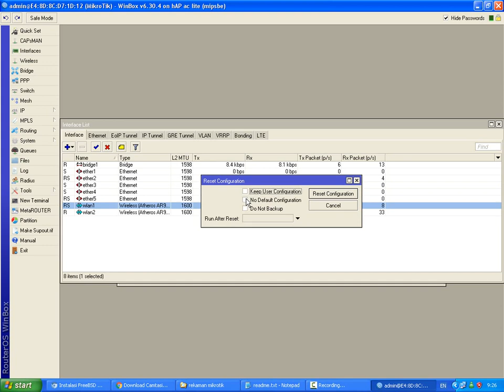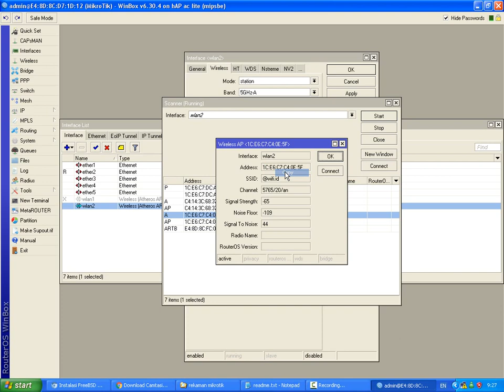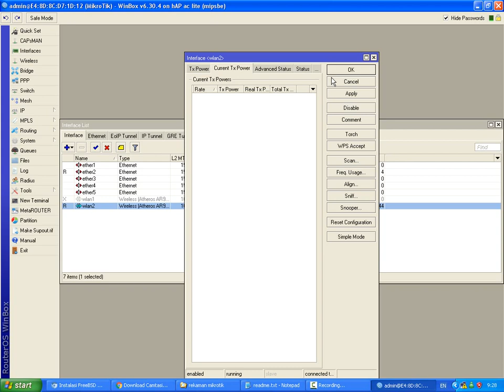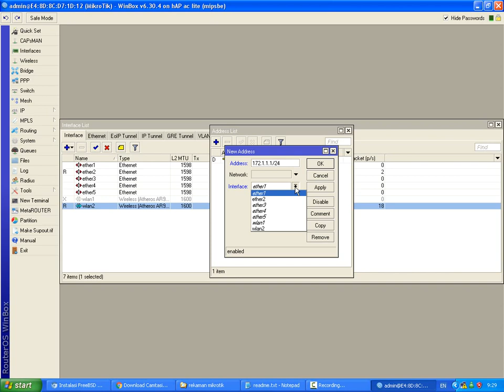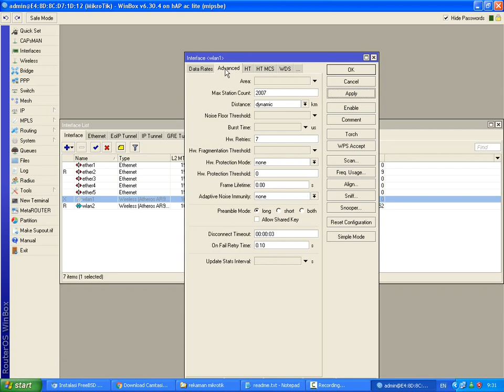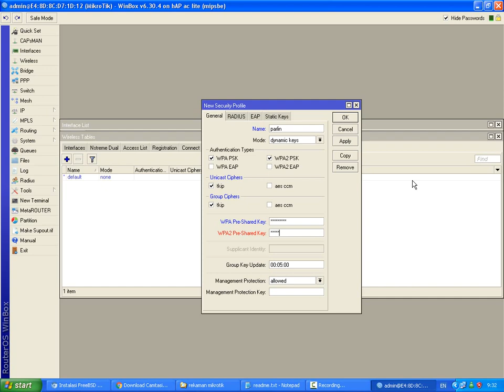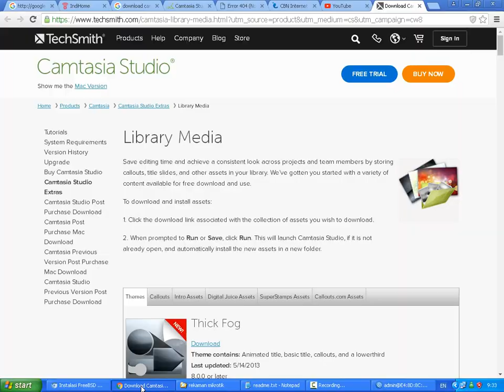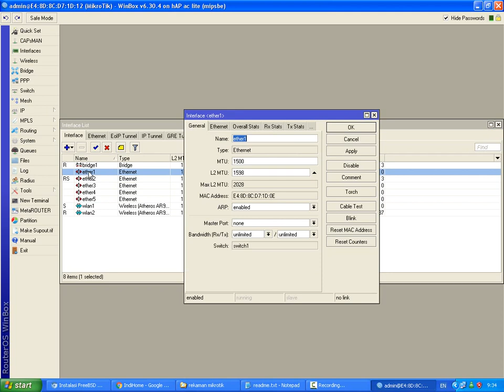Tips dan Cara Menangkap Sinyal WIFI ID dan login Gratis, apa ini berhasil? mari kita cek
Cara Menangkap Sinya WIFI ID dengan Router Board 2016 gratis
Tips dan Cara Menangkap Sinya WIFI ID dengan Router Board Gratis, apa ini berhasil? mari kita cek
jangan lupa tinggalkan komentarnya
beginilah menerima koneksi gratis dari wifi id